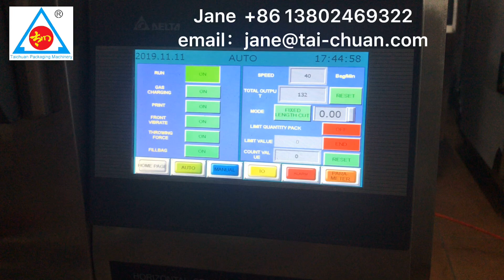Automatic small beer /soft drink /pure water liquid filling line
MODEL: TCLB-160Y
Application: oil,water,ketchup,milk, Liquid etc.
Bag width: 50-150 mm
Bag length: 30-200 mm（special can do 250 mm）
Speed:10-70 bags/min